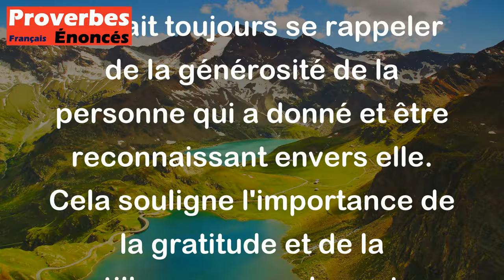Qui donne ne doit jamais s'en souvenir. Qui reçoit ne doit jamais oublier. - Proverbe Hébreu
Ce proverbe signifie que lorsqu'on donne quelque chose à quelqu'un, on ne doit pas s'attendre à en recevoir quelque chose en retour ou à en faire mention plus tard. En revanche, celui qui reçoit devrait toujours se rappeler de la générosité de la personne qui a donné et être reconnaissant envers elle. Cela souligne l'importance de la gratitude et de la gentillesse envers les autres.